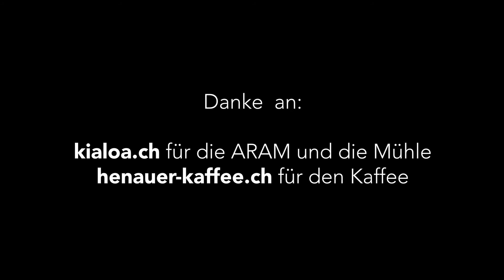Kaffee im Tiny House: Aram Espresso Maker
Kaffee: henauer-kaffee.ch